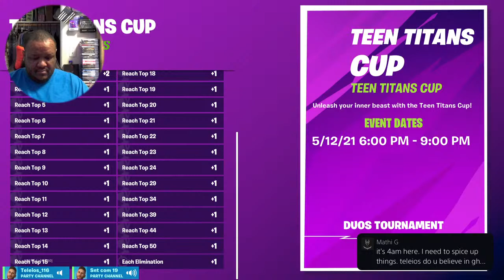Golden Lara Croft FN